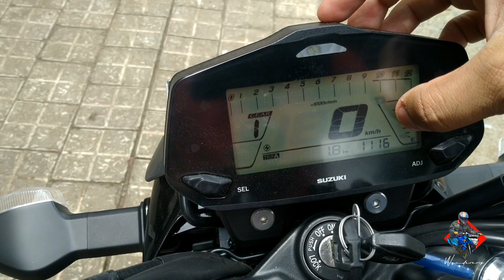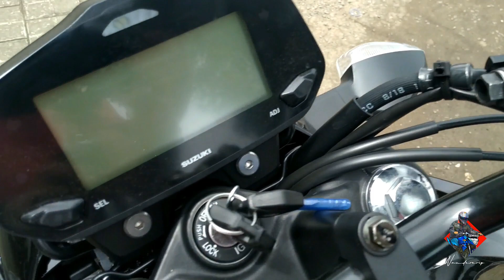SUZUKI GIXXER 150 2019 MALAYALAM WALKAROUND REVIEW|COLOURS|EXHAUSTNOTE|SPECIFICATION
hi folks in this video we are discussing about the all new GIXXER 150.
The new bike gets completely new bodywork and a fuel-injected motor. For now, the 2019 Gixxer will be sold alongside the 2018 Gixxer SP.

For 2019, the Gixxer SF gets an all-new fuel tank, larger tank extensions and new tail section. It gets a sportier split seat that at 195mm is 15mm taller than the previous Gixxer. The fuel tank remains the same 12-litres. Colour options include Glass Sparkle Black, Metallic Sonic Silver and a two-tone Black/metallic Triton Blue. new features include an LED headlamp, LED tail lamp and a new digital instrument console borrowed form the 2019 Gixxer SF.

While the previous Gixxer's came only with a carburetted motor, the new Gixxer gets a BS6-ready fuel-injected 155cc motor that it shares with the 2019 Gixxer SF. This motor delivers 14.1PS at 8000rpm and 14Nm at 6000rpm. It gets a 5-speed gearbox.

The new bike gets fatter 41mm forks, monoshock and disc brakes at both ends. It's single-channel ABS setup has been carried over from the previous Gixxer.

The new Gixxer competes with the TVS Apache RTR 160 4V, Yamaha FZ-FI, Bajaj Pulsar NS 160 and Honda CB Hornet 160R.